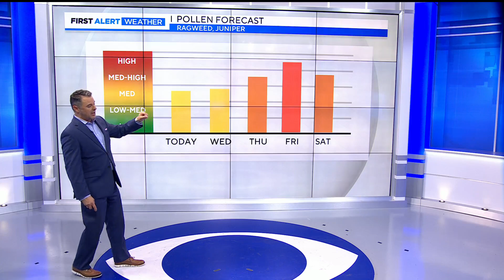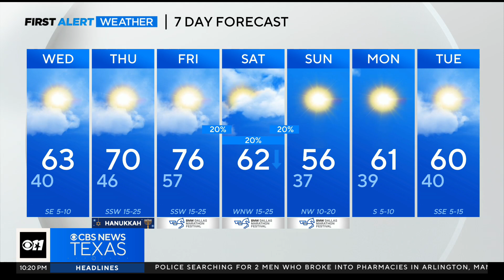Plenty of sunshine on the horizon; chilly morning ahead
On Wednesday, morning temperatures will be in the 30s and 40s. Highs will climb into the low 60s.